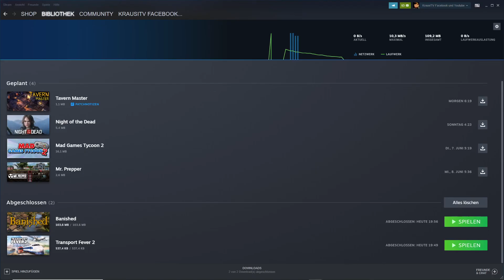Banished - 003 - Der Winter kommt - Deutsch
Gespielt wird immer Live auf Twitch -Ich Spiele dort momentan RPG ( Old / NEW ) sowie Soulslike. Falls ihr Bock habt könnt ihr mich auch gerne Live auf unseren Gemeinschaftskanal auf Twitch ( Krausianer ) sehen. Mein Partner der Himmelhund zockt für euch Action-Adventures